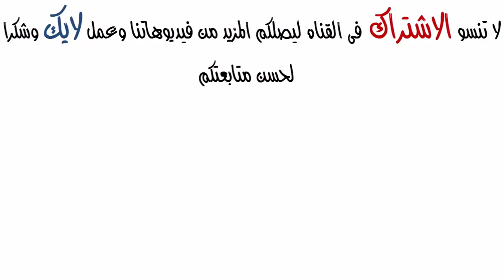10 UNBELIEVABLE And MIND BLOWING Performances America's Got Talent 2016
ot Talent is a British talent show television format conceived and owned by Simon Cowell's SYCOtv company. A pilot was made in the United Kingdom in 2005, hosted by Paul O'Grady, but after O'Grady's split with ITV, the series was postponed, resulting in America's Got Talent – the first full series of the format.

It has spawned spin-offs in over 58 countries (as of April 2014), in what is now referred to as the 'Got Talent' format, similar to that described by FremantleMedia of the Idol and The X Factor formats.[citation needed] Unlike those shows, Got Talent showcases several artistic disciplines in addition to singing. In April 2014, the format was named the world's most successful reality TV format ever by the Guinness World Records

Got Talent was an invention by The X Factor creator Simon Cowell, with comedian and talk show host Paul O'Grady producing a pilot for ITV in 2005 under the provisional title Paul O'Grady's Got Talent. O'Grady left the network after disputes with ITV, resulting in Cowell moving the concept to the United States while he and ITV searched for a new show host.

Due to these issues, the Got Talent franchise ended up debuting first as America's Got Talent on NBC on 21 June 2006, with judges David Hasselhoff, Brandy Norwood, and Piers Morgan. The show's original series was hosted by Regis Philbin. In 2016, the judging panel consisted of Howie Mandel, Heidi Klum, Melanie Brown, and Simon Cowell, and hosted by Nick Cannon, who has been the presenter since 2009.The grand prize for the winner(s) is US$1 million, and, since season 3, a chance to headline a show on the Las Vegas Strip. America's Got Talent proved extremely successful for NBC, pulling in high ratings in both total viewers and the younger 18-49 demographic. The show's initial success in America is credited with the eventual launch of the British series, and the overall global launch of the Got Talent franchise.

ITV eventually debuted Britain's Got Talent on 9 June 2007 with Cowell, Morgan and Amanda Holden as judges, and Ant & Dec as hosts of the show. For series 5, Morgan stepped down due to commitments hosting Piers Morgan Tonight on CNN, and Cowell only attended the live shows as he was busy launching The X Factor USA, so Michael McIntyre and David Hasselhoff joined the panel with Holden. In October 2011, it was confirmed that McIntyre and Hasselhoff would not return for series 6 and they were replaced by David Walliams and Alesha Dixon, along with Cowell returning as a judge full-time. The top prize is £250,000 (£100,000 in series 1-5 and £500,000 in series 6) and a performance at the Royal Variety Show in front of the British Royal Family.

Proposed global version
In June 2010, following Britain's Got Talent's success at the BAFTA television awards, Cowell voiced his ideas regarding World's Got Talent, a global version of Got Talent. However, he argued that the format would not work with judges as they had all ""tried to be him"" in previous attempts (such as World Idol), and instead proposed a commentary format, similar to that of the Eurovision Song Contest.[4] During the same week, more details were announced, with Cowell explaining 20 previous winning contestants from global variations of Got Talent would be brought together at the Royal Albert Hall with himself and Jonathan Lopez both having roles in the show. A proposed prize of £1 million was announced, along with a projected global television audience of 300 million, and an intended airdate of 2011.